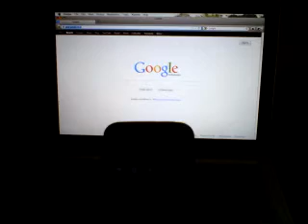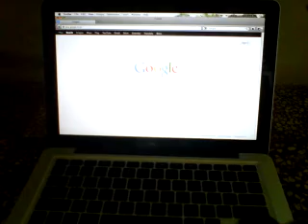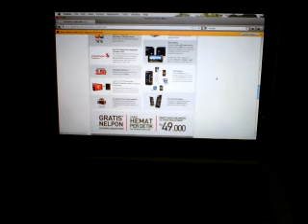ANDROMAX i - test portable hot spot wifi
OK nih ngaciiir